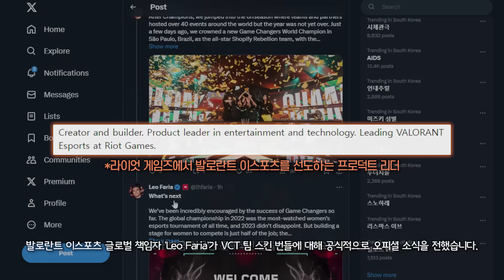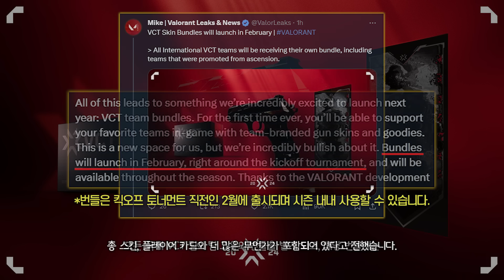발로란트 처음으로 공개된 "VCT 팀 스킨 오피셜", 구성품과 출시 날짜가 정해졌습니다. | 구미호 요괴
이번 영상은 VCT 팀 스킨 번들 소식입니다.

date |
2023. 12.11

time |
0:00 인트로
0:12 이스포츠 책임자 오피셜 소식
0:58 2024 국제 리그 토너먼트
1:19 팀 브랜드 스킨 출시

출처 |
발로란트 이스포츠 글로벌 책임자 Leo Faria 본문

링크 |
구미호 요괴 공식 디스코드 서버